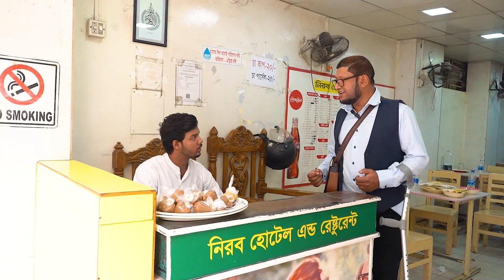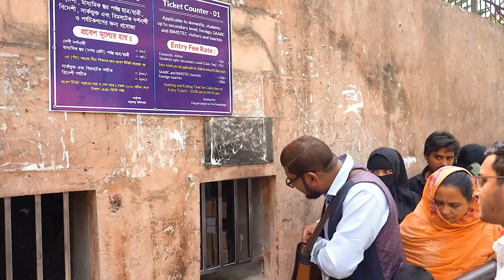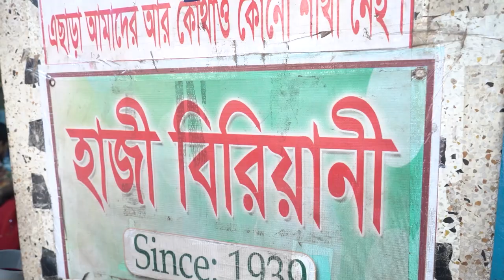Exploring The World Of Food: A Culinary Adventure Bangladesh Old Dhaka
Lalbagh Fort (Bengali: লালবাগ কেল্লা) is a fort in the old city of Dhaka, Bangladesh. Its name is derived from its neighborhood Lalbagh, which means Red Garden. The term Lalbagh refers to reddish and pinkish architecture from the Mughal period. The original fort was called Fort Aurangabad.[1] Its construction was started by Prince Muhammad Azam Shah, who was the son of Emperor Aurangzeb and a future Mughal emperor himself. After the prince was recalled by his father, the fort's construction was overseen by Shaista Khan. The death of Shaista Khan's daughter Pari Bibi (Fairy Lady) resulted in a halt to the construction process, apparently due to Shaista Khan's superstition that the fort brought bad omen. Pari Bibi was buried inside the fort.

Lalbagh Fort was built as the official residence of the governor of the Mughal province of Bengal, Bihar and Orissa. The complex includes the Mughal governor's house, the tomb of Pari Bibi and a mosque. It is covered by lawns, fountains and water channels. Its two south gates were previously grand arches. The original grand complex covered the governor's house and the two archways. The tomb of Pari Bibi was later added. Lalbagh Fort was modelled as a miniature version of great Mughal forts like the Red Fort and Fatehpur Sikri. During the reign of Emperor Aurangzeb, Mughal Bengal became the economic engine of the empire. Emperor Aurangzeb called Bengal the Paradise of Nations.[2] Dhaka grew into an imperial city with one of the richest elites in the Mughal Empire, including members of the imperial family. Mughal artillery guarded the fort. Once located beside the Buriganga River, the river has retreated from the vicinity of the fort. The fort was depicted in European paintings during the 18th and 19th centuries.

Today, Lalbagh Fort is one of the most visited sites in Dhaka. Several pieces of artillery are kept inside the fort. The Ambassadors Fund for Cultural Preservation is funding a restoration project for parts of the fort.[3] Lalbagh Fort is one of the most recognized symbols of Mughal rule in Bengal.

History

Tilework inside one of the buildings of Lalbagh Fort

The South Gate in 1787. Painting by Johan Zoffany

The South Gate in 1875
The Mughal prince Muhammad Azam Shah, third son of Aurangzeb started the work of the fort in 1678 during his vice-royalty in Bengal. He stayed in Bengal for 15 months. The fort remained incomplete when he was called away by his father Aurangzeb.

Shaista Khan was the new subahdar of Dhaka in that time, and he did not complete the fort. In 1684, the daughter of Shaista Khan named Iran Dukht Pari Bibi died there. After her death, he started to think the fort as unlucky, and left the structure incomplete.[4] Among the three major parts of Lalbagh Fort, one is the tomb of Bibi Pari.

After Shaista Khan left Dhaka, it lost its popularity. The main cause was that the capital was moved from Dhaka to Murshidabad. After the end of the royal Mughal period, the fort became abandoned. In 1844, the area acquired its name as Lalbagh replacing Aurangabad, and the fort became Lalbagh Fort.[5]

Haji biryani (also known as Hajir biryani) is one of the oldest restaurants in the heart of Old Dhaka, Bangladesh, selling chevon biryani (dish made with highly seasoned rice and goat's meat). The restaurant also sells borhani (a salted mint drink made of yogurt) and soft drinks. In 1939 the restaurant was started as a roadside food corner by a person named Haji Mohammad Hossain. Later on the business took dramatic change and became part of the culture of Dhaka city.[1]

History
The business was started on 1939 by a cook of Hadhrami Arab descent named Haji Mohammad Hossain. After Haji Mohammad Hossain died in 1992, his son, Haji Mohammad Golam Hossain took over and continued the family business without making any changes in style and tradition. By the passage of time Haji Mohammad Golam became tired by running the family business and finally handed over the business to his son, Haji Mohammad Shahed.[2] The dish bears resemblance to the Yemeni Haneeth.

Location
The Haji biryani has three branches. One is in Old Dhaka which is the main branch,[3] one is in Motijheel,[4] [5] In Old Dhaka, it is located at 70 Kazi Alauddin Road, Nazira Bazar.[6]

Recipe
The recipe includes highly seasoned rice, chevon, mustard oil, garlic, onion, black pepper, saffron, clove, cardamom, cinnamon, salt, lemon, doi (yogurt), peanuts, cream, raisin and small amount of cheese (either cow or buffalo). The recipe has been handed over the founder of the restaurant to his next generation. Haji Mohammad Shahed claimed that, “I have never changed anything, not even the amount of salt”.[

VIDEO PRODUCED BY:
Hussein's Food & Travel,Sports Vlog Channel